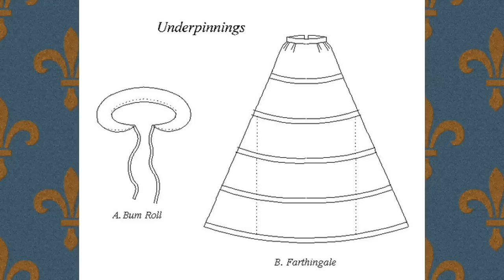The Costumes Of Reign (Mary, Queen of Scots)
👑The Costumes of Reign: An in-depth analysis of the costumes from the CW television series *Spoilers*

👗Additional editing by Jack Loney

🎵Well Tempered Clavier Book 1 - Prelude in C Major
🎵Sheep May Safely Graze
🎵6 Little Pieces for Piano - D Major
🎵Cello Sonata in G Major – Prelude
🎵Bach Partita in Bb - Prelude